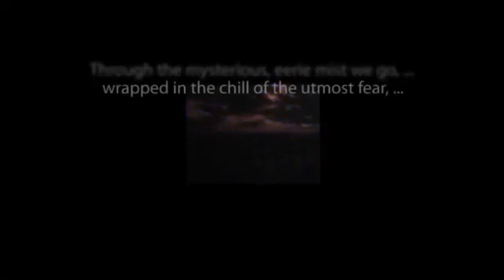CBS Radio Mystery Theater "The Deadly Double" starring Marian Seldes